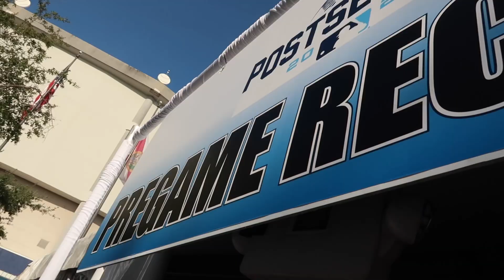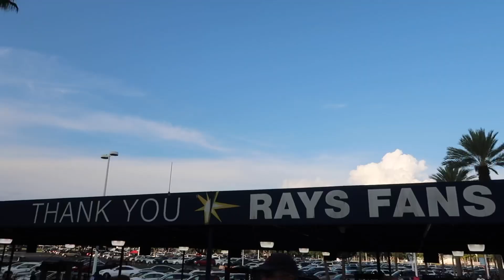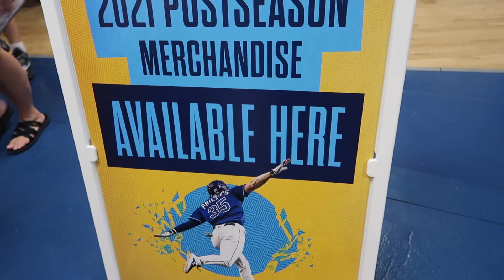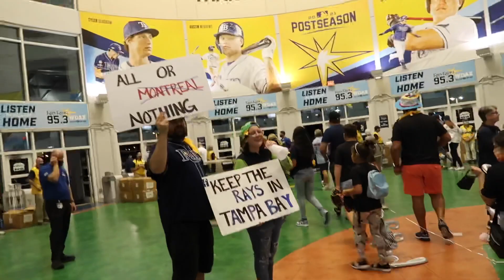RAYS DESTROY BOSTON RED SOX - First Game of MLB Postseason ALDS at Tampa Bay - Arozarena Steals Home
Tampa Bay Rays vs.Boston Red Sox Game 1 of ALDS MLB Post Season 2021. World Series 2021

Adam’s channel
YouTube.com/TheDailyWoo/c/.com